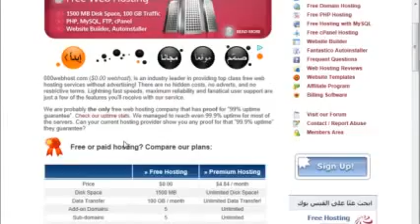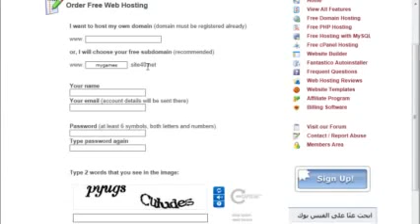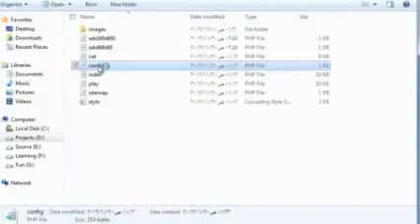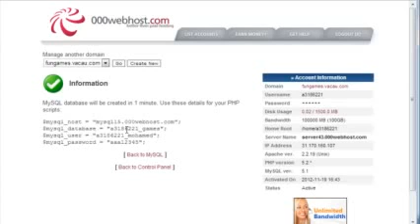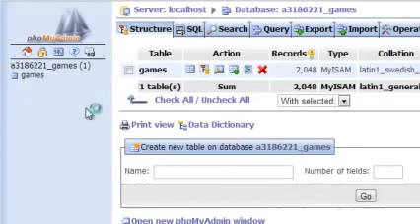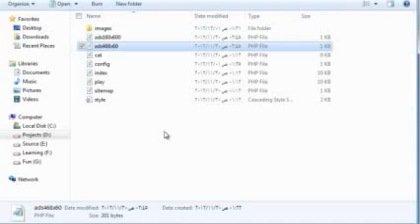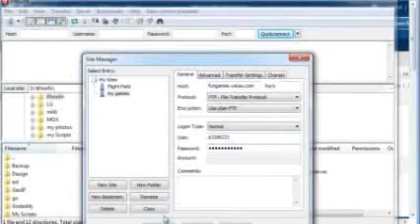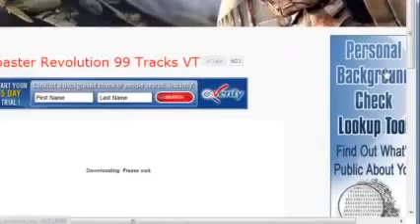أنشاء موقع العاب مجانا والربح بالدولار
طريقة انشاء موقع العاب فلاش على استضافة مجانية و الربح من ادسنس

رامى ابو جنه الله 2014

أحمد السقا يرقص على أغنية «بشرة خير»

اغنية بشرة خير,اغنية حسين الجسمى,اغنيه بشره خير,الجسمى بشرة خيربشرة,مهرجان,حسين الامام,Lyrics - Website Category,Song - Composition type,Film - Visual Art Medium,Music - Film genre,Minecraft - Video Game,Episode - Award discipline

,الشيخ محمد العريفي,فنون يوتيوب,الشيخ المطلق مضحك,اليسا,comedy,لايكثر,باب الحارة مضحك